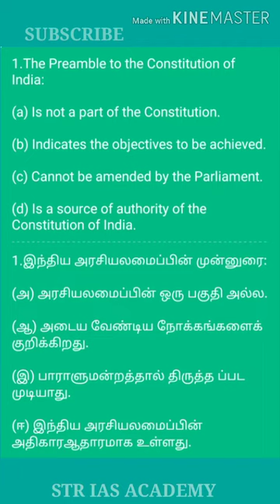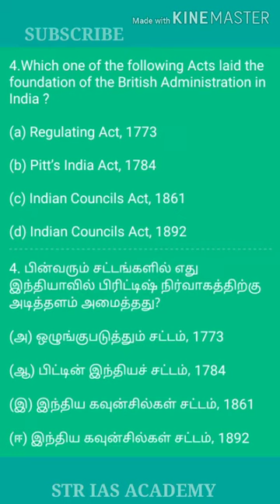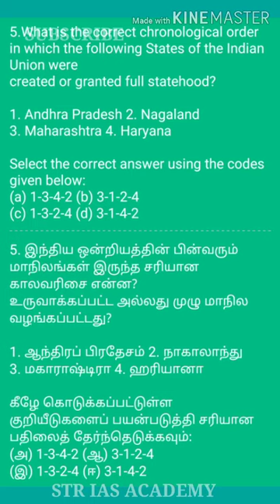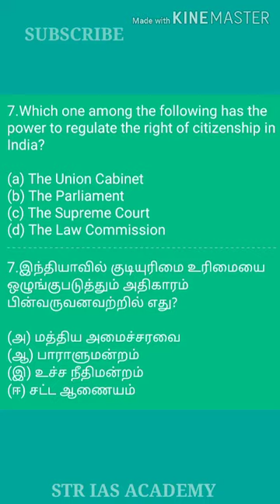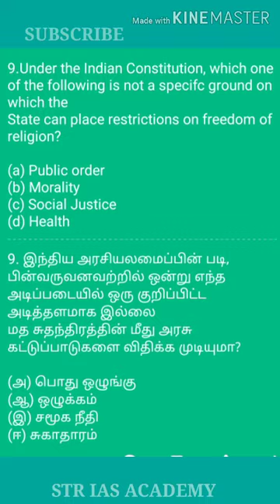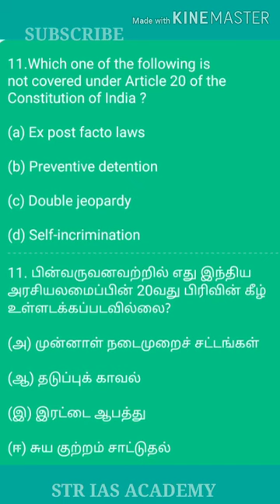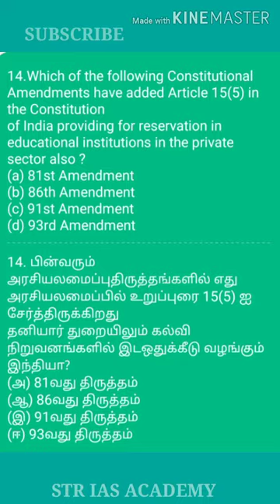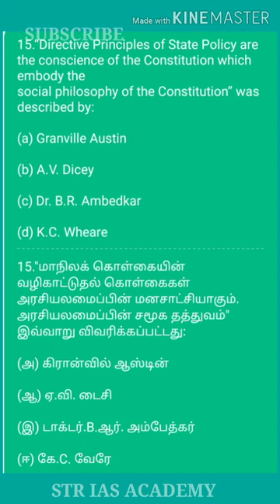TNPSC || UPSC || INDIAN POLITY || QUESTIONS || RAILWAY || SSC || IBPS || இந்திய அரசியலமைப்பு || STR